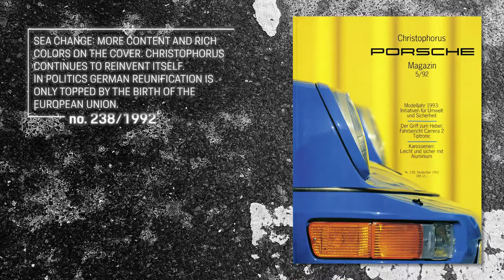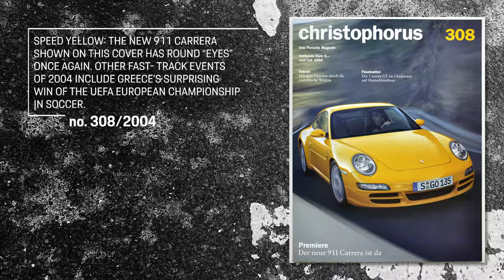Christophorus Through The Years – The Porsche magazine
Against a magnificent Alpine panorama on the Klausen Pass in Switzerland, a silver-coloured Porsche 356 with red leather seats gleams in the spring sunshine a young driver laces up her boots for a final ski tour in the late-season snow, her sticks leaning in expectation against a gnarled tree. The cover picture of the first Christophorus dating from 1952, captured by the Munich-based photographer Heinz Hering tells a story – of freedom, levity and joie de vivre. And of a very special aesthetic: the aesthetic of Porsche.

It is not only every model and every vehicle detail of the sports car maker from Zuffenhausen that is testimony to the expertise of some of the world’s best designers. The customer magazine Christophorus also conveys this special aesthetic to which the Porsche company has devoted itself since the outset: elegance and dynamics, character and sportiness emerge from the high-gloss pages of the volume. It is now 63 years since the first issue of the “magazine for the friends of the house of Porsche” appeared and thus founded one of the world’s very first high-quality customer magazines. The spirited elegance of the title lettering of that time distinctly underlined the pioneering role that Porsche had assumed the imagery, the choice of topics and the style were soon to inspire a large readership. The beginnings of Christophorus can be traced back two years earlier to a shared vision. And to a good portion of chance.